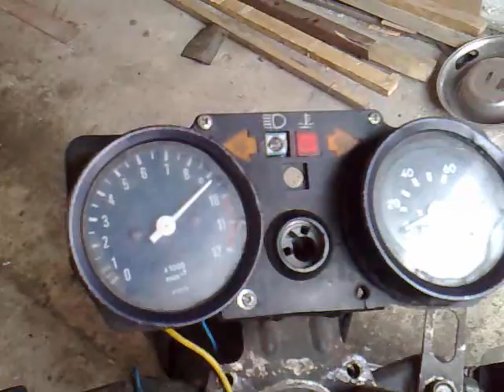simson s80 z zapłonem ducati energia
simson z nowym zapłonem z ducati energia (malguti) cylinder 80/2 wydech RZT R wał MZA z wypełniaczami     (teraz z wyregulowanym gaźnikiem i podłączonym obrotomierzem)
REZO rezonans
simsony.net